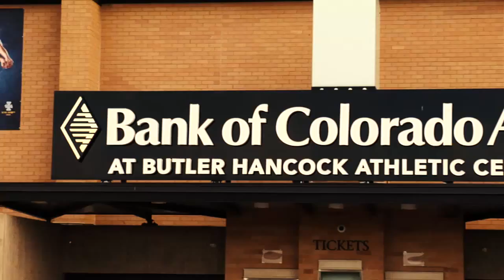UNC Women To Host Rival Colorado State Dec. 8th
The Northern Colorado Women's Basketball Team hopes for a big crowd as they take on in-state rival Colorado State University!

The game tips off at 7pm at the Bank of Colorado Arena on December 8th!!